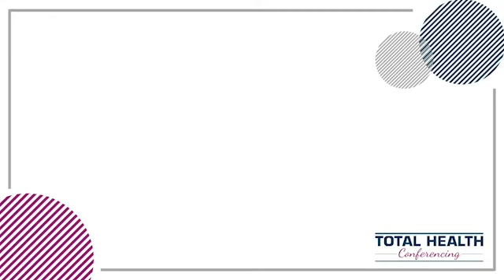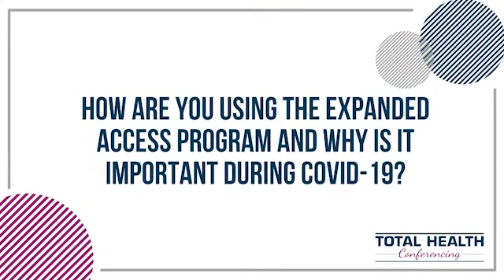Jun Gong, MD | ctDNA and MRD Testing with the Expanded Access Program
Dr. Jun Gong, medical oncologist of the Gastrointestinal Disease Research Group, Pancreatic Cancer Research Group, and Urologic Oncology Program in the Samuel Oschin Comprehensive Cancer Institute at Cedars-Sinai, discusses the importance of ctDNA and MRD testing with the expanded access program during COVID-19.